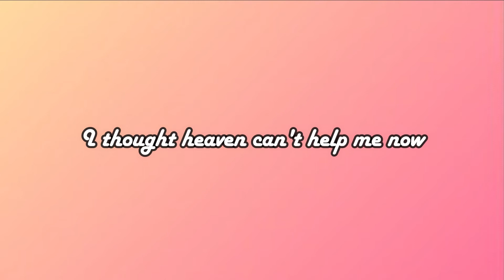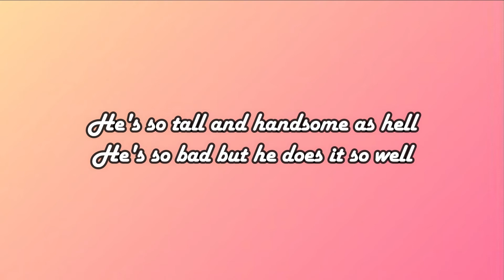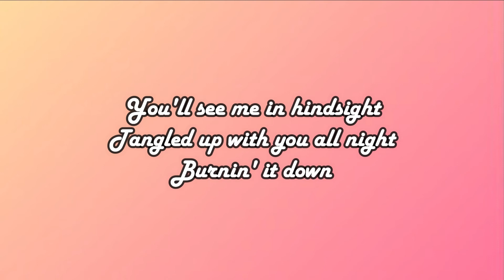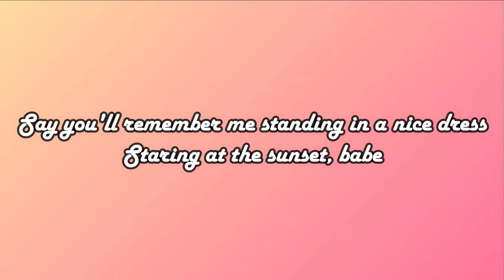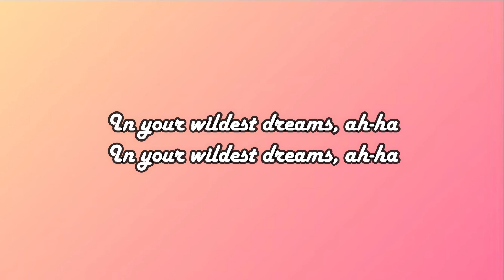WILDEST DREAMS - Taylor Swift (Lyrics)